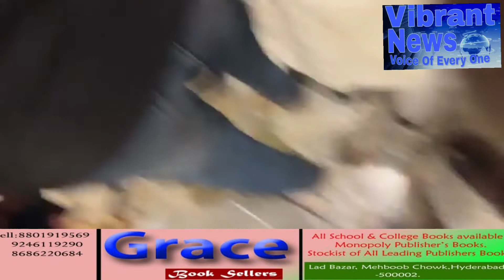Owaisi Brothers Par Bani ||Qawwali|| AIMIM Leaders Ne Ki Noto Ki Barish